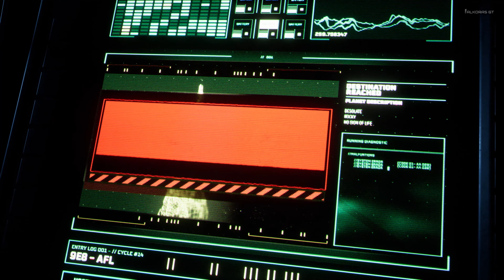RETURNAL - Making of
Returnal combines action with roguelike gameplay into a third-person shooter where players fight to survive a hostile planet that changes with every death. Coming to PlayStation 5.